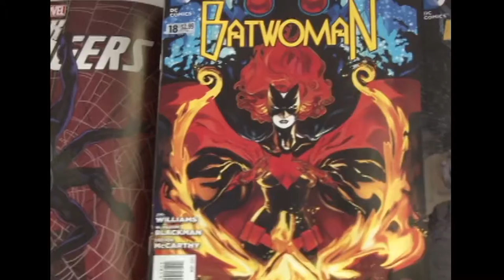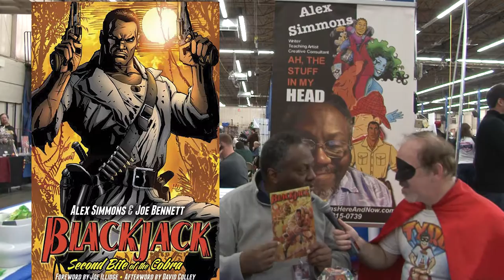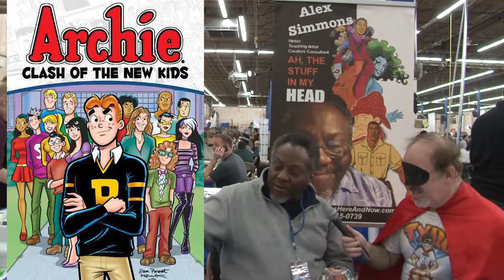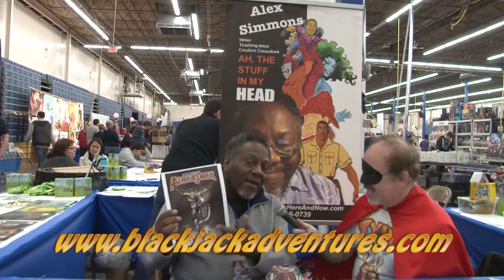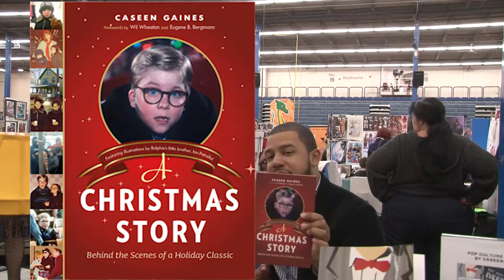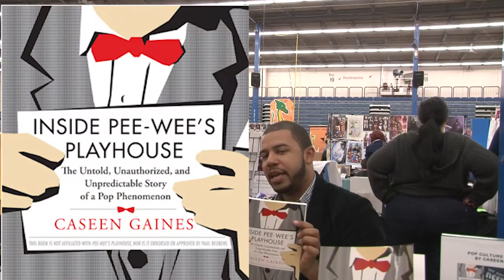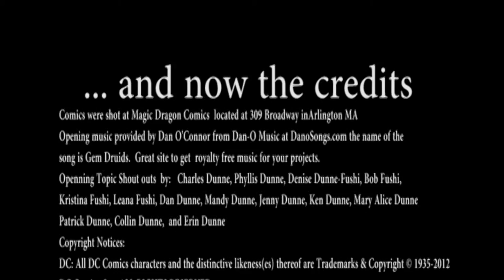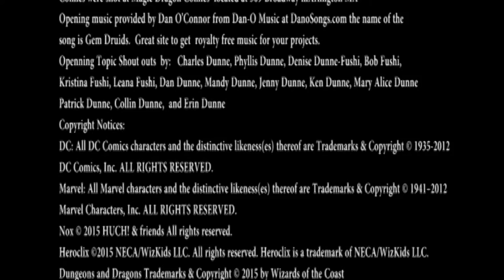Tyro TV Episode 48- Northeastern Comic Con December 2015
Tyro TV Episode 48 - Northeastern Comic Con December 2015 - Interviews with Marta Kristen, Daniel Shroeder, Rachel Kelly, Matthew Phillion, Alex Simmons, Frank Avruch, Siya Oum, John Wesley Shipp, Caseen Gaines and Stephen Najariou